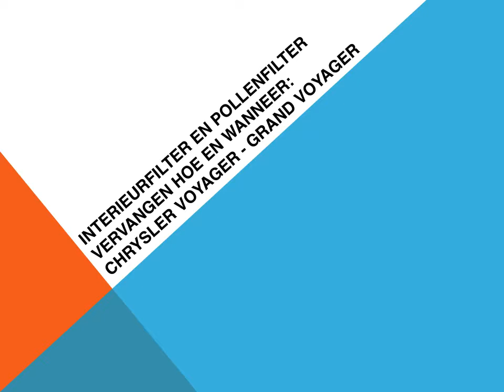Chrysler Voyager Grand Voyager Interieurfilter en Pollenfilter vervangen Hoe en wanneer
Hoe de cabine luchtfilter vervangen in een Chrysler Voyager - Grand Voyager Het is geldig voor alle motoren: 2.0 I4, 2.4 I4, 2.5 I4, 3.3 V6, 3.8 V6 and 3.0 V6.